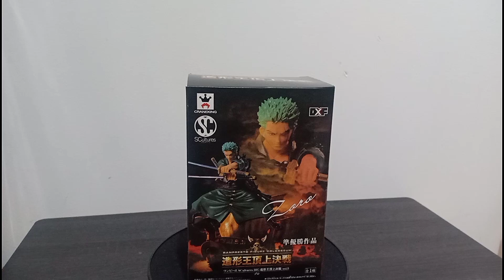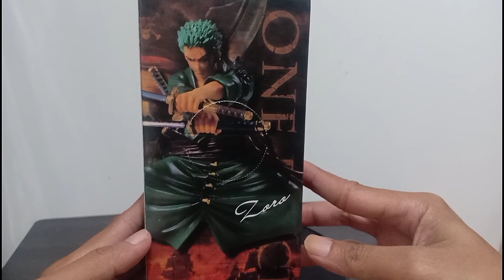RORONOA ZORO BANPRESTO PVC STATUE - GIVEAWAY KETIGA FRENZZZ - AYO IKUTAN LAGI HAHAHA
Ayo partisipasi lagi frenzzz, detail ok nih, baru beli di mall dan box mulus banget baru / MIB..

Tapi syarat nya seperti biasa frenzzz, jawab pertanyaan ini ya :
1. Berapa awal tinggi tugu yogyakarta frenzzz sebelum dibangun ulang?
2. Apa yang patah divideo obito uchiha?
3. Apa yang di sebut gong dalam video gamelan bonang?
4. Apa yang menjadi utama sasuke keluar dari konoha, siapa yang dicari, dan apa kata mutiaranya?

Jawab nya boleh di instagram atau komentar ya frenzzz,, IG @beedaime21
Thank you frenzzz
GBU